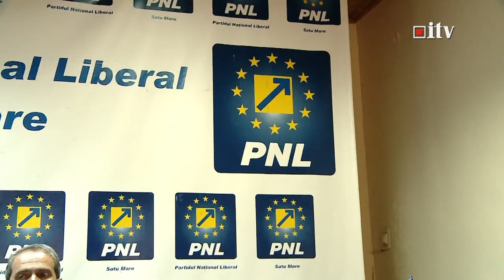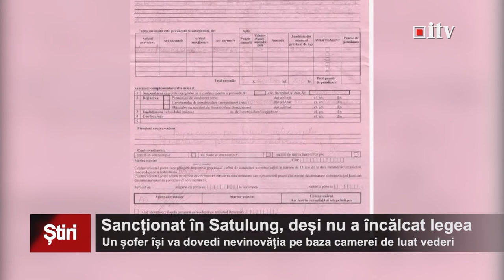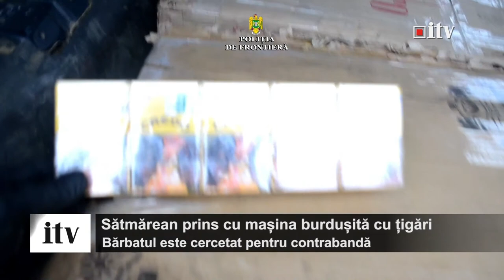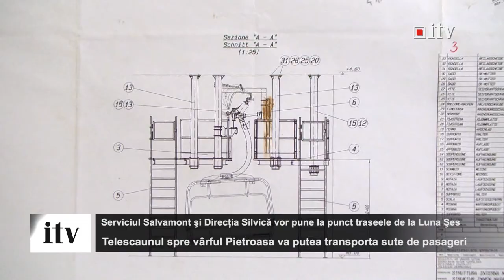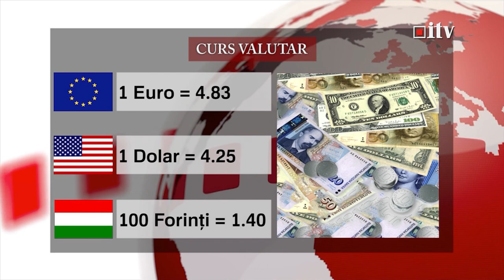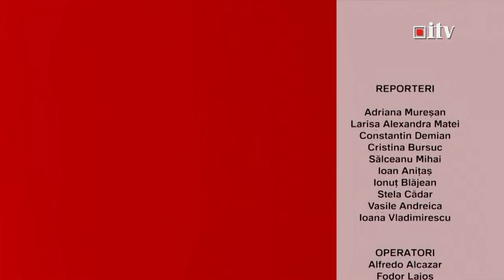Stirile Informatia TV 10 aprilie 2020